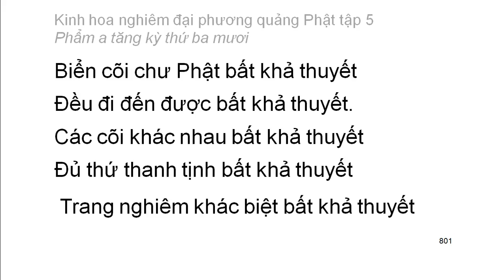Tập 5: Kinh hoa nghiêm: Phẩm A tăng kỳ thứ 30 - chữ to dễ xem rất hay (50)